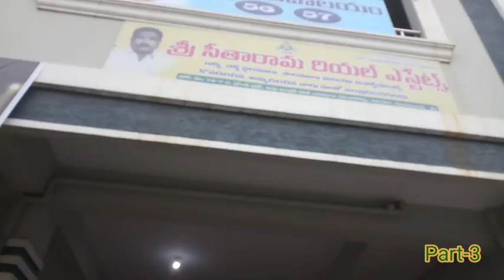Success Meet veligonda Project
Success Meet veligonda Project navyasairedsandalproject 1st Sep 2021